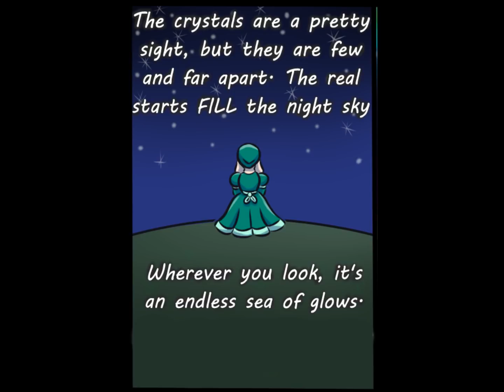The Promise [Soriel Underswap Comic Dub]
The artist who made this comic is poisondilu go check them out^^

Music
chuunibyou demo koi ga shitai OST kokoro to kokoro

Voice of sans: me Mr. Amazing VA
Voice of toriel: torielric